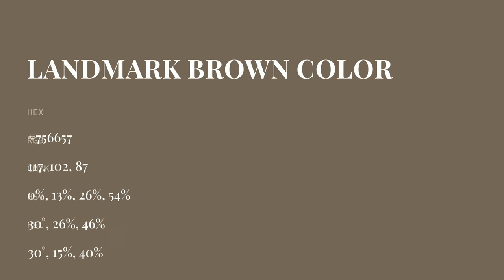Landmark Brown color #756657 hex color - Brown color - Cool color 756657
What color is Landmark Brown ? #756657 hex color - Brown color - Cool color 756657

Hex #756657 Color Code is also known as Landmark Brown color.